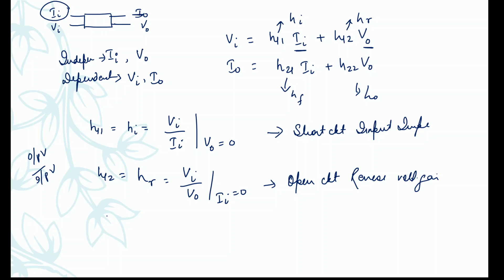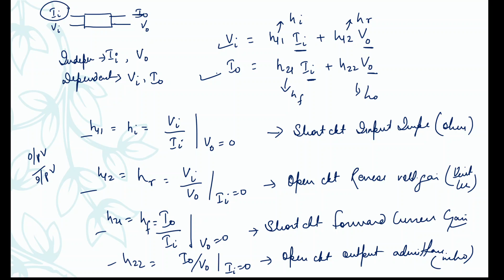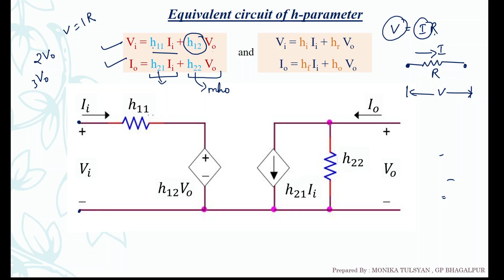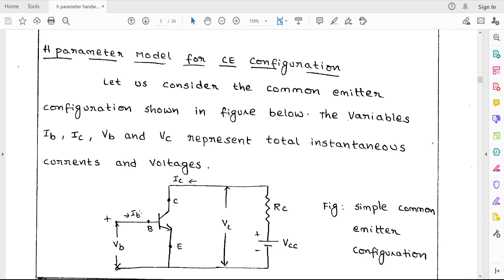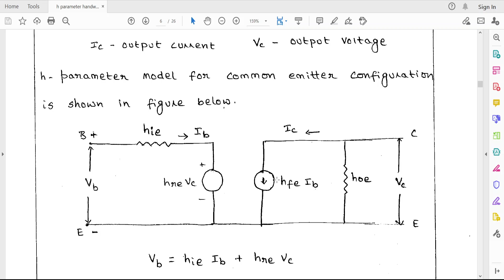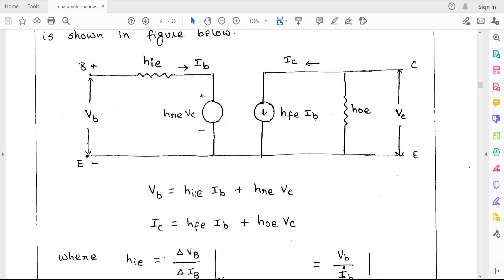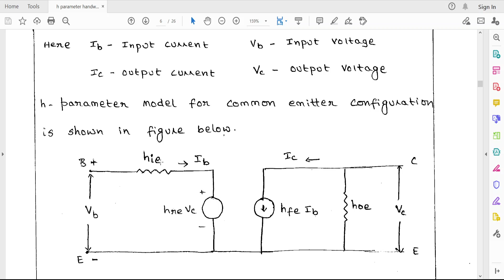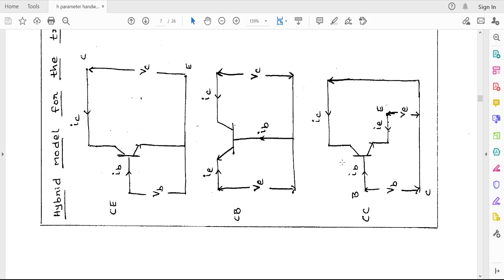H-Parameter Modelling of all Three Transistor Configurations (Module 4 Lec 2)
H parameter modelling of all three transistor configuration